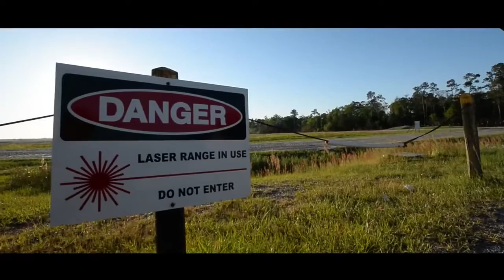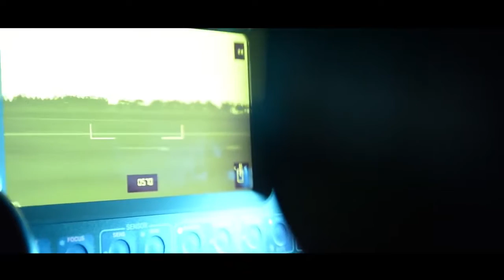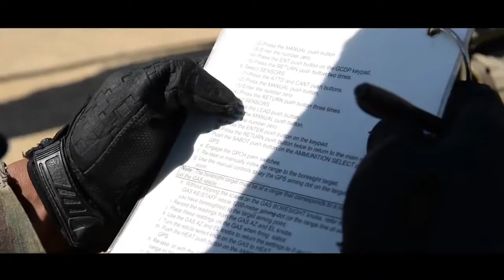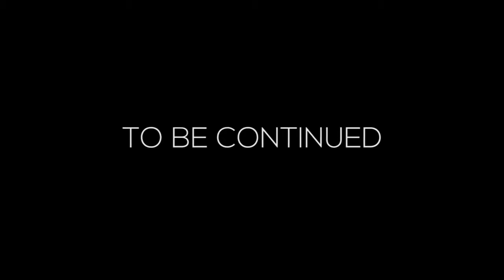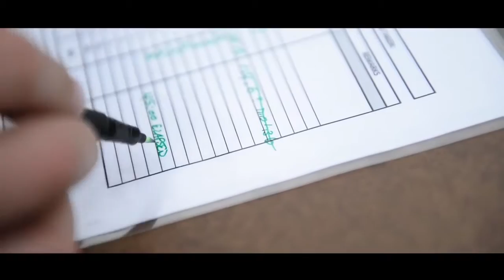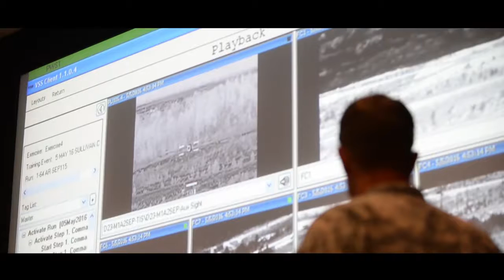Documentary Tank HD 2017 - Sullivan Cup 2017 Best Tank Crew Competition